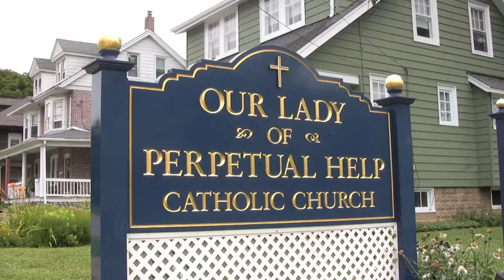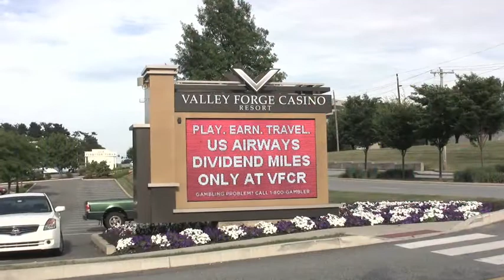Our Lady of Perpetual Help / Valley Forge Casino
Meg & Drew 07-19-14